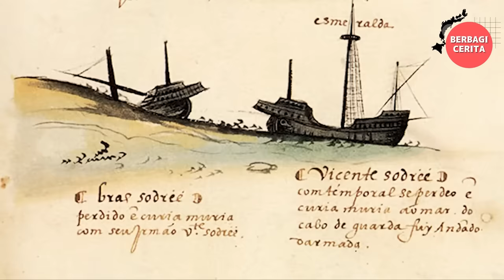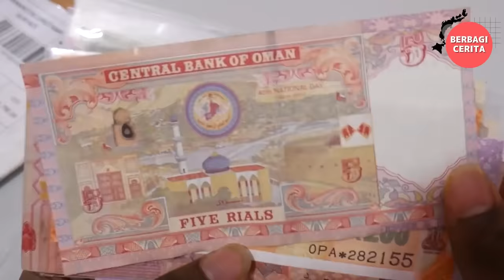Oman, Negara Islam Paling Aneh, Bagaimana Cara Mereka Hidup, Apa Kebiasaan Mereka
Hallo Teman-teman, selamat datang di Channel Berbagi Cerita Oman, Negara Islam Paling Aneh, Bagaimana Cara Mereka Hidup, Apa Kebiasaan Mereka.

Channel ini berbagi tentang berbagai informasi berbagai hal yang ada di seluruh dunia, seperti kejadian alam, kejadian unik, misteri kejadian alam, masakan dari berbagai negara, kejadian yang tertangkap kamera dan info unik dari berbagai negara.

selamat menonton.